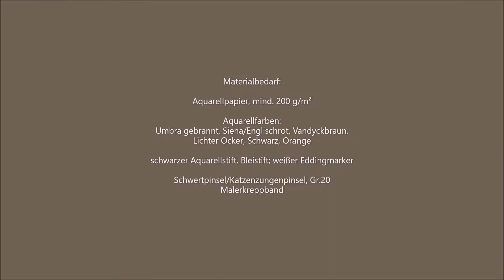# 38: Aquarellmischtechnik "Giraffe" - ONLINE-Live-Kurs speed up demo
In dieser ca. 11-minütigen "speed-up-demo"  aus meiner ONLINE-Workshopreihe  zeige ich euch, wie wir mittels spontaner Farbflächen und zügiger Linienführung mittels Aquarellstiften dieses fröhliche Tiermotiv experimentell auf Aquarellpapier gestalten können.
Ein einfaches Beispiel speziell für EinsteigerInnen in diese Mischtechnik-Malerei.

Materialbedarf:
Aquarellpapier, feinkörnig, mind. 200 g/m²
Flachpinsel, schwertförmiger Aquarellpinsel (mind. Gr.20)
Aquarellfarben: Siena/Englischrot, Vandyckbraun, Lichter Ocker, Schwarz
Aquarellstift schwarz, Eddingmarker weiß

detaillierte Materialbeschreibung im Video